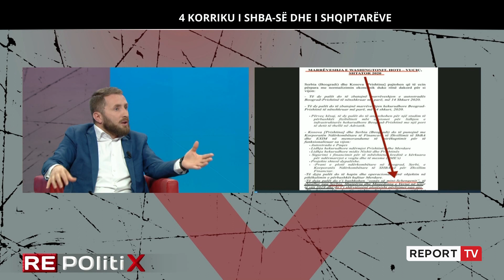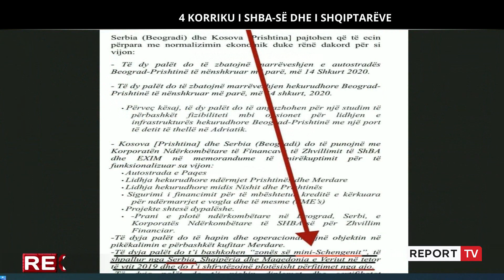Muça: Vuçiç po tall atë që s’thuhet me ne, Rama shëtit në Ballkan se e kemi luftën te dera!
Gazetari Flogert Muça dhe avokati Përparim Caca kanë debatuar në studion e Repolitix në Report Tv për vizitat që do të kryejë Edi Rama në Ballkan. Muça thotë se e gjitha lidhet me situatën në veri të Kosovës ndërsa Caca ndërhyn duke i thënë që të mos bëjë gjithologun.